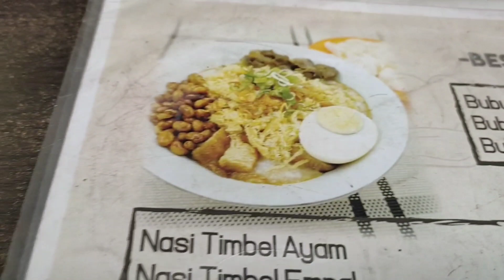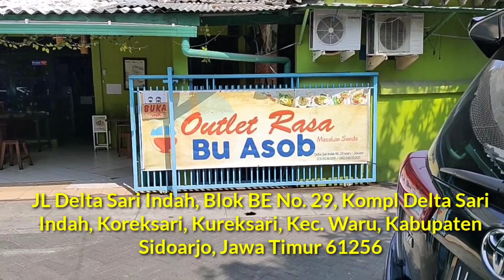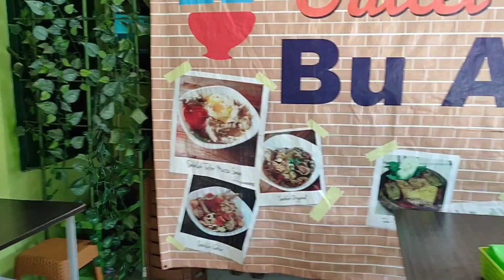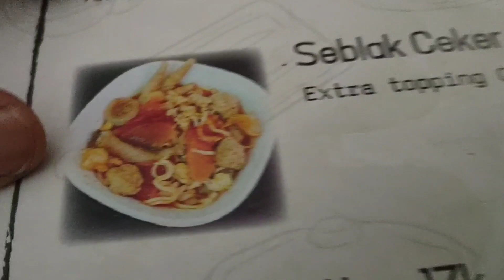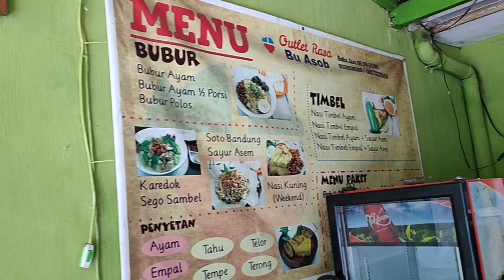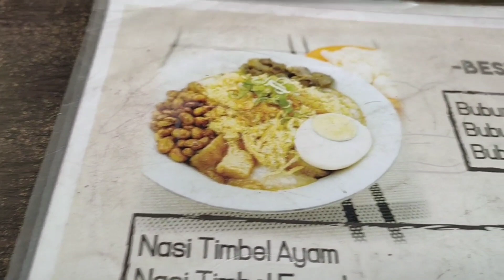Bubur Ayam vs Seblak Depot Bu Asob | Spesial Khas Bandung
Depot Bu Asob Spesial Khas Bandung
JL Delta Sari Indah, Blok BE No. 29, Kompl Delta Sari Indah, Koreksari, Kureksari, Kec. Waru, Kabupaten Sidoarjo, Jawa Timur 61256
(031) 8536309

masakan khas sunda dan cara membuatnya,
masakan khas sunda sehari hari,
masakan khas sunda asli,
masakan khas sunda sederhana,
cara membuat masakan khas sunda,
menu masakan khas sunda,
cara memasak masakan khas sunda,
kuliner masakan khas sunda,
masakan khas sunda di bandung,
masakan cabe hijau khas sunda,
ciri khas masakan sunda,
resep masakan khas sunda yang enak,
masakan hajatan khas sunda,
masakan ala sunda,
masakan leunca khas sunda,
masakan nasi liwet khas sunda,
masakan lebaran khas sunda,
macam macam masakan khas sunda,
resep masakan khas sunda,
resep masakan sunda jadul
seblak mie,
seblak ceker,
seblak kering,
seblak pedas,
seblak bandung,
seblak ceker pedas kuah,
seblak jeletet murni,
seblak makaroni,
seblak asmr,
seblak ayam,
seblak aci,
seblak asgar,
seblak ala anak kos,
seblak asli bandung,
seblak ala rumahan,
seblak abang abang,
seblak bakso,
seblak basah,
seblak baso,
seblak bakso kuah pedas,
seblak basreng,
seblak bandung terkenal,
seblak bihun,
seblak cilok,
seblak ceker mercon,
seblak cilok kuah pedas,
seblak ceker pedas,
seblak cireng,
seblak ceker kuah,
seblak diet,
seblak dari mie instan,
seblak debm,
seblak dower,
seblak duarr,
seblak di bandung,
seblak dumpling,
seblak daging ayam,
cara membuat seblak dirumah,
seblak enak,
seblak enak resep,
seblak empire hentikan ledakan cinta,
seblak enoki,
seblak entertainment,
seblak empire hentikan ledakan cinta full movie,
seblak empire hentikan ledakan cinta ftv,
seblak empire hentikan ledakan cinta ftv sctv,
seblak frozen,
seblak frozen food,
seblak farida nurhan,
seblak ftv,
seblak food,
seblak favorit,
seblak fatimah,
seblak farida,
seblak goreng,
seblak goreng kering,
seblak gampang,
seblak gaming,
seblak garut,
seblak geprek,
seblak gak pedes,
ok google seblak,
seblak hot,
seblak hari jisun,
seblak homemade,
seblak hot jeletot asmr,
seblak hobby makan,
seblak hot bandung,
seblak hits,
seblak hype abis,
seblak indomie,
seblak instan,
seblak indomie goreng,
seblak iga bakso,
seblak iyen,
seblak indomie kuah,
seblak instan kemasan,
seblak indomie soto,
seblak jeletot,
seblak jeletet,
seblak jeletet murni level 5,
seblak jamur enoki,
seblak jamur,
seblak jeletet resep,
seblak jontor,
seblak kuah,
seblak kerupuk kering,
seblak kerupuk,
seblak kering pedas,
seblak kwetiau,
seblak kering bumbu kacang,
seblak kuah super pedas,
cara membuat seblak,
cara bikin seblak,
seblak level 5,
seblak level,
seblak lengkap,
seblak lumpia,
seblak level 5 ria sw,
seblak lumpia basah,
seblak level 200,
seblak level 3,
seblak mie instan,
seblak mukbang,
seblak mie goreng,
seblak makaroni kuah pedas,
seblak mie kerupuk,
seblak mantan yang tak dirindukan,
seblak m,
seblak nyemek,
seblak nampol,
seblak nex carlos,
seblak neng eli,
seblak nyonyor,
seblak nyablak,
seblak nasi,
seblak nampol palembang,
cara bikinnya n seblak,
seblak otak otak,
seblak original,
seblak otak otak pedas,
seblak opak,
seblak mozarella,
seblak otak otak kering,
seblak otak otak kuah,
seblak online,
seblak pedas gila,
seblak pedas kuah,
seblak puguh,
seblak pentol,
seblak paling pedas,
seblak paling enak,
seblak pedas banget,
seblak qei asmr,
seblak qei,
qei asmr seblak jeletet,
qei asmr seblak ceker,
qei asmr seblak,
fauzan n.q seblak,
qei asmr seblak iga,
qei asmr seblak ayam geprek,
seblak resep,
seblak ria sw,
seblak review,
seblak reaction,
seblak rumput laut,
seblak racing 37,
seblak raksasa,
seblak recipe,
seblak seafood,
seblak sosis,
seblak samyang,
seblak simple,
seblak sederhana,
seblak sayur,
seblak suki,
seblak super pedas,
seblak terpedas,
seblak tulang,
seblak tanpa kencur,
seblak terenak,
seblak telur,
seblak terpedas di dunia,
seblak tulang ayam kuah,
seblak tanpa kerupuk,
seblak untuk jualan,
seblak udang,
seblak untuk diet,
seblak unik,
seblak udang pedas,
seblak usus,
seblak ussy,
seblak untuk ibu hamil,
seblak viral,
seblak vlog,
seblak vegetarian,
seblak ceker pedas v meletop,
seblak wayang golek,
seblak wakwaw,
seblak wa ukuy,
seblak warung,
seblak waka waka,
seblak wortel,
seblak willgoz,
seblak xanderskitchen,
signature box seblak,
seblak yang enak,
seblak yackikuka,
seblak yang paling enak,
seblak yummy,
seblak yang pedas,
seblak yang paling pedas,
seblak yang enak di bandung,
seblak yuda,
seblak zahra,
edho zell seblak,
seblak steffi zamora,
jeje zhuang seblak,
seblak gahoel,
seblak 100 cabe,
seblak 1000an,
seblak 17,
seblak 10rb,
asmr seblak 17 agustus,
seblak crew 1920,
makan seblak level 100,
mukbang seblak level 10,
cara membuat seblak 1 porsi,
seblak jeletet level 1,
seblak level 1,
seblak 2000an,
seblak 2020,
seblak 200 cabe,
seblak 21 jurumudi,
mukbang seblak 2020,
asmr seblak 2020,
2 seblak,
yowis ben 2 seblak,
bahan2 seblak,
cara membuat seblak 2 bahan,
seblak 3000,
seblak 3000an,
seblak smaput 34,
mukbang seblak level 30,
cara membuat seblak 3 bahan,